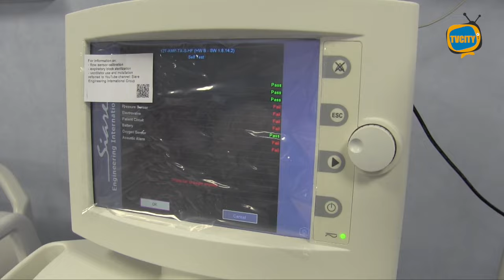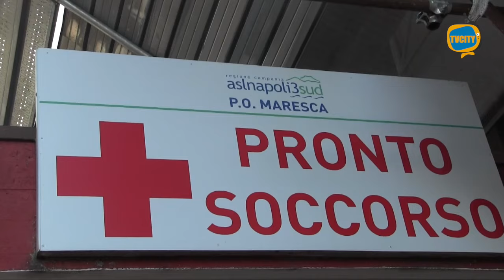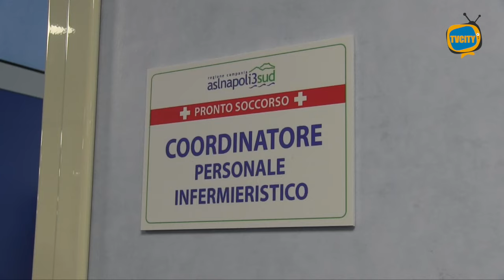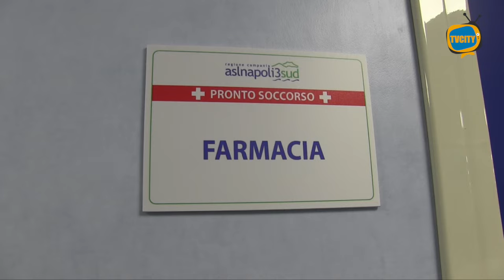Maresca, Russo: "diamo risposte ai bisogni di salute dei pazienti"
Ai microfoni di TVCITY il direttore generale dell’Asl Napoli 3 sud intervenuto questa mattina all’ospedale Maresca ha spiegato a cosa servirà l’osservazione breve intensiva, facendo anche il punto sui lavori di ristrutturazione al vecchio padiglione e sulle nuove progettualità da mettere in campo, considerate anche le difficoltà legate alla carenza di personale.

L’obiettivo è favorire una migliore gestione dei pazienti in base alla loro complessità clinico assistenziale e consentire, nel caso il contesto epidemiologico dovesse richiederlo, la rapida attivazione di percorsi separati per la gestione dei soggetti infettivi.